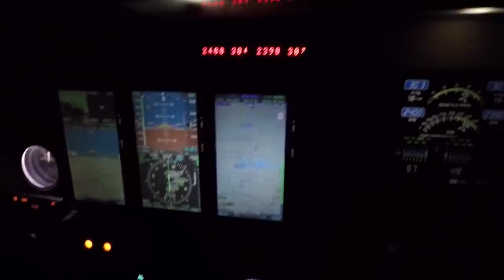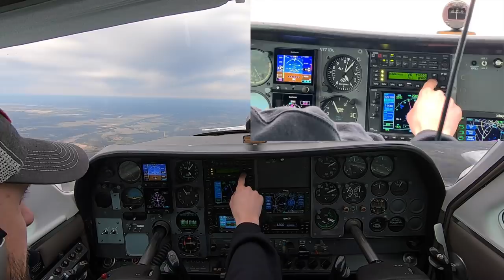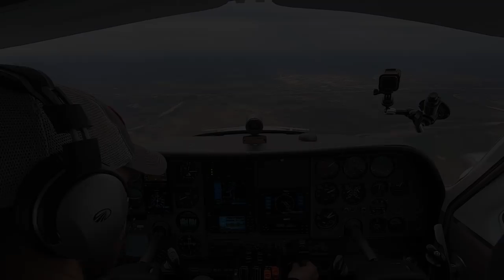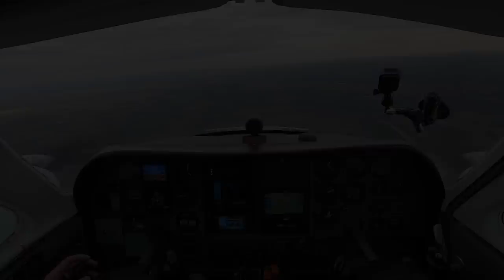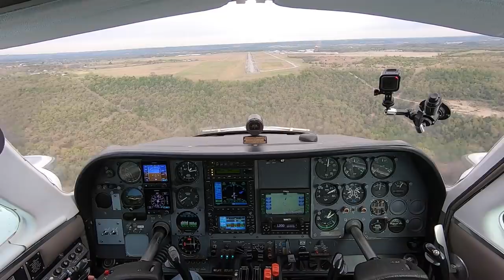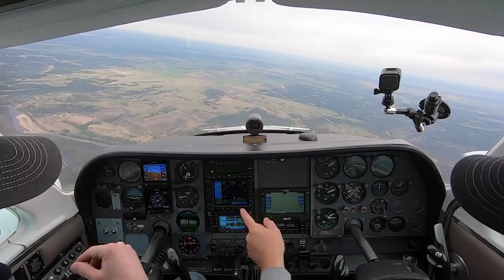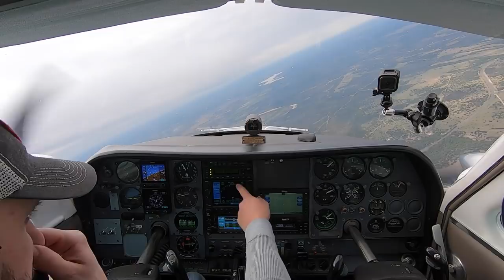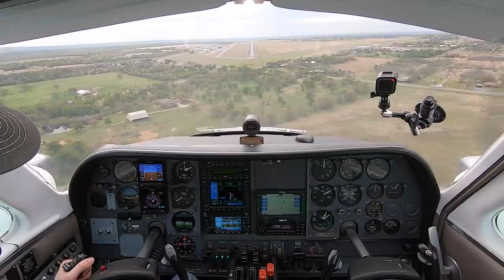First Flight with the STEC 3100/TEST Pilot!!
I flew from the Chicago area down to Dallas (DFW) on an airliner and my friend, Jeff Alexander, met me there in his Beechcraft Baron 58P to give me a lift over to Mineral Wells, Texas. The following morning I met Simpson and Chad for the test flight with the new Genesys/STEC 3100. I love my new autopilot!!!